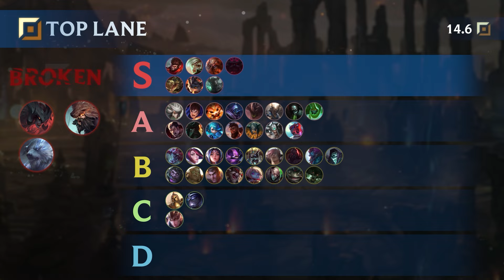NEW PATCH 14.6 TIER LIST - BEST Champions and Items, NEW Meta Changes - LoL Update Guide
0:00 - Intro
0:23 - Top Lane
2:38 - Mid Lane
4:53 - ADC
7:20 - Jungle
9:29 - Support